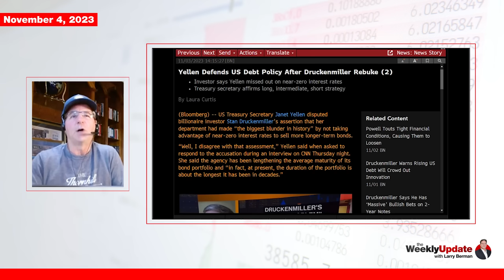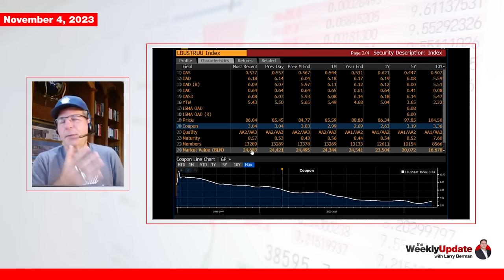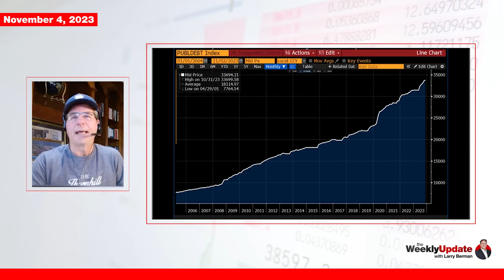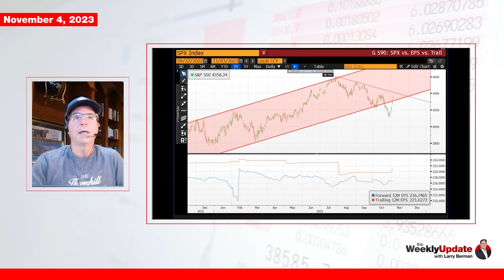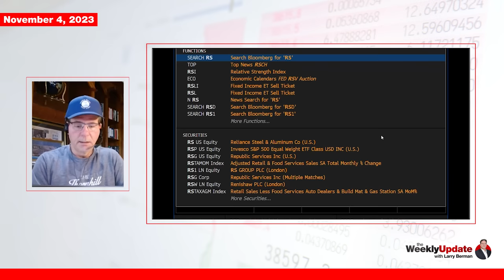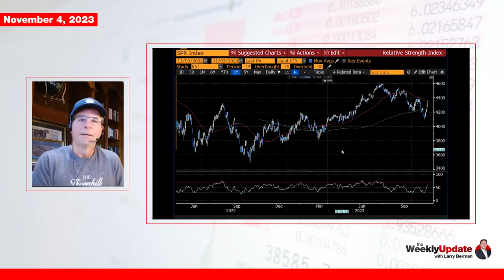Weekly Update with Larry Berman - November 4, 2023